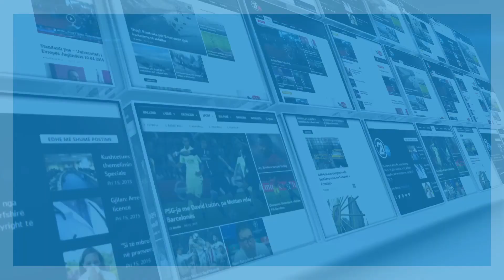Click - Arben Berisha 11.10.2017